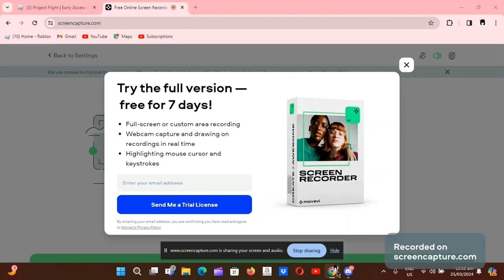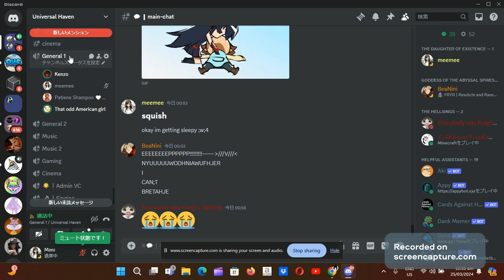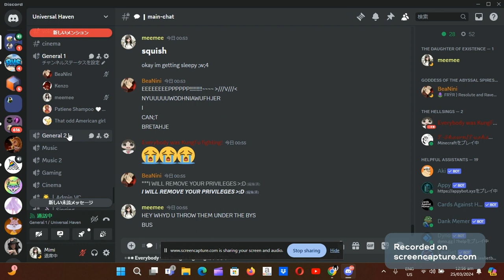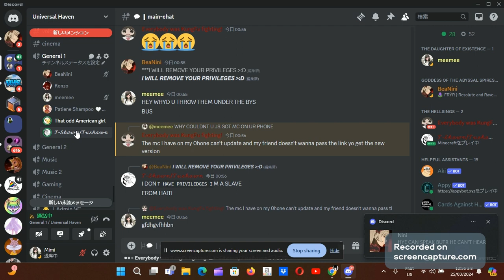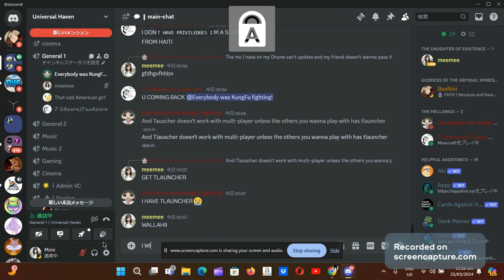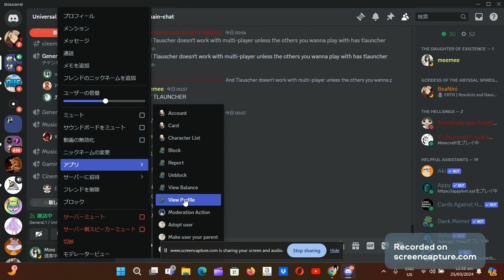Trolling Rylan in vc